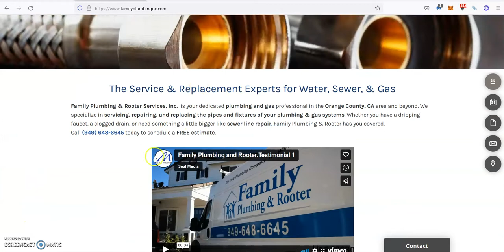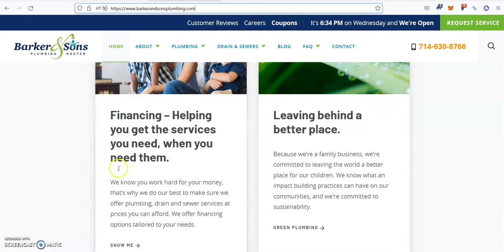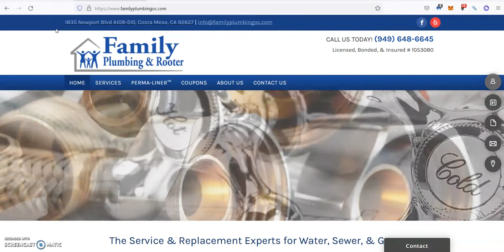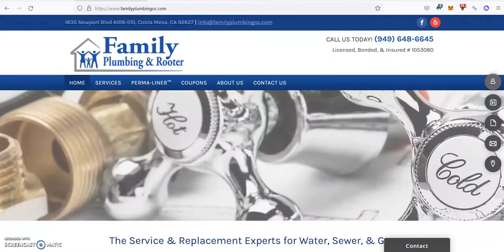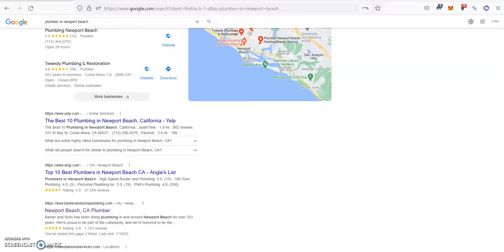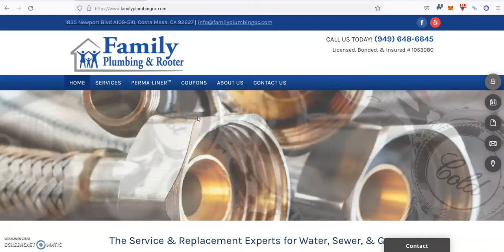Family Plumbing & Rooter | Plumber In Newport Beach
In this video for Family Plumbing & Rooter, Lucas Cembreros shows the team exactly what they need in order to beat all of their competition online, rank at the Top Of The Google Search Results and start dominating the local market for Plumber in Newport Beach.